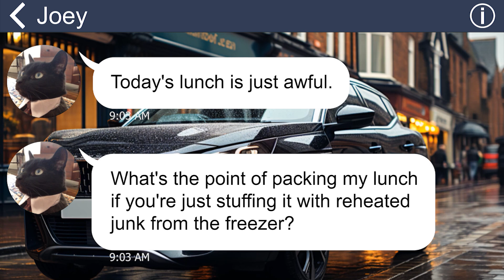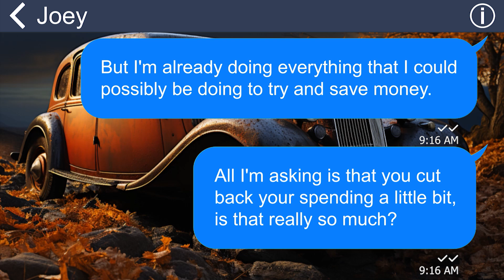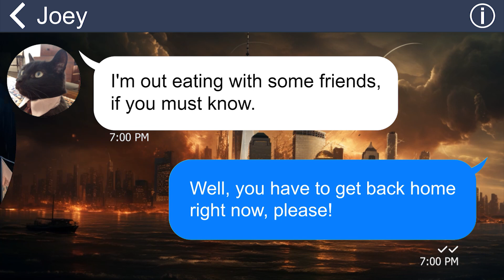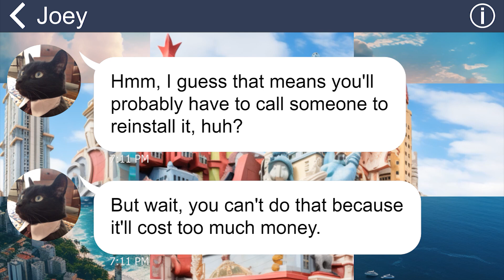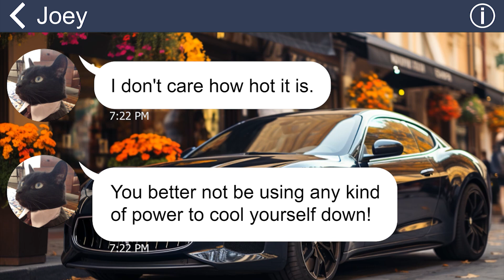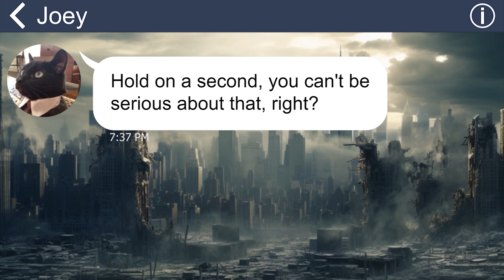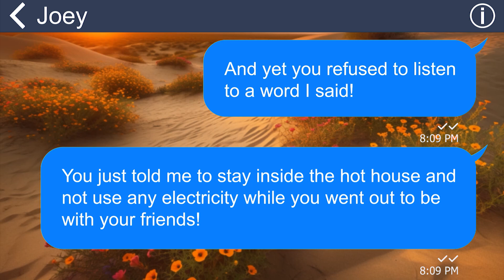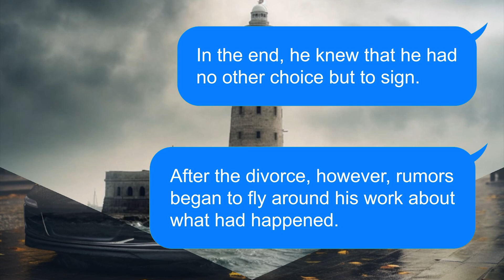[Apple] Stingy husband uninstalls the AC during heat waves to save money. Now he’s sweating at work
Summary: My selfish husband dares to remove the AC in the house and forbids me from using it. That’s why I decide to take my own revenge on him…